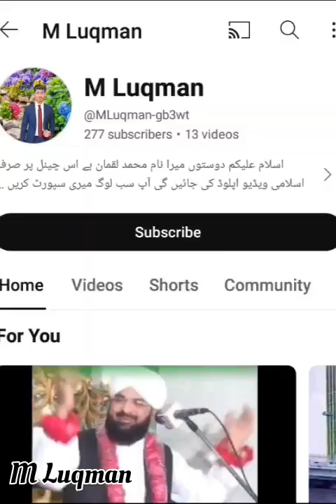Aik may he nahe in par qurban zamana hay... ...M Luqman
M Luqman